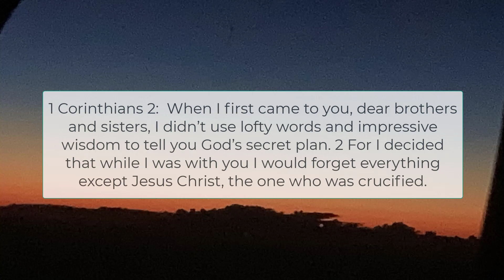Devotional : A study of 1 Corinthians:Don’t think that what you do is more approved by God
Devotional : A study of 1 Corinthians: Devotional series from City Ministry

Don’t think that what you do is more approved by God
The only approval God can have of you is that you have trusted in the atoning sacrifice of Jesus Christ on the Cross to forgive your sins, repented of those sins and were buried with Him in Baptism.  Don’t ever think there are “classes” of Christians. There are not.
1 Corinthians 11:17 But in the following instructions, I cannot praise you. For it sounds as if more harm than good is done when you meet together. 18 First, I hear that there are divisions among you when you meet as a church, and to some extent I believe it. 19 But, of course, there must be divisions among you so that you who have God’s approval will be recognized!
Your goal - your mission, should you choose to accept it - is to welcome everyone and understand that everything done in the body of Christ holds the same importance from the preaching to the person who cleans up the gum stuck on the bottom of the chairs of the middle school small group. Like the parts of our own bodies, even the ones we aren’t as proud of -  we all have a place in the body of Christ!

1 Corinthians 2:  When I first came to you, dear brothers and sisters, I didn’t use lofty words and impressive wisdom to tell you God’s secret plan. 2 For I decided that while I was with you I would forget everything except Jesus Christ, the one who was crucified.